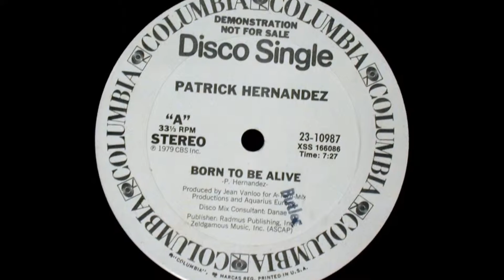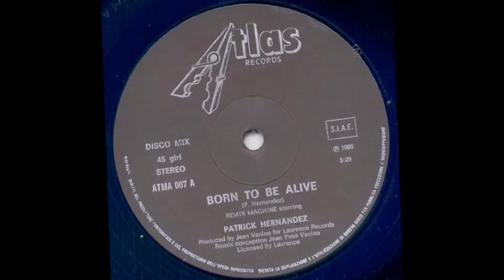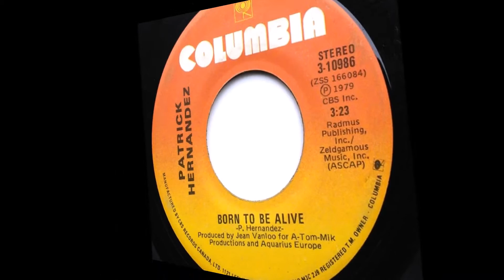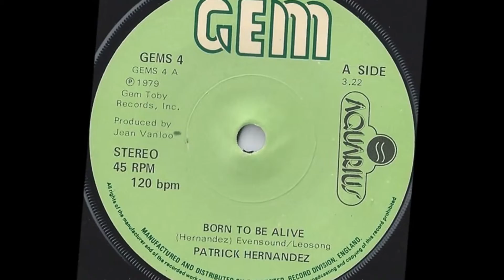Born To Be Alive - Patrick Hernandez - 1978 - HQ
El hit de 1978 que invadió las radio emisoras y las pistas de baile. Reconocido como uno de los principales representantes de la Onda Disco.